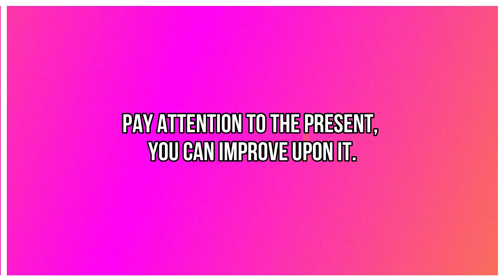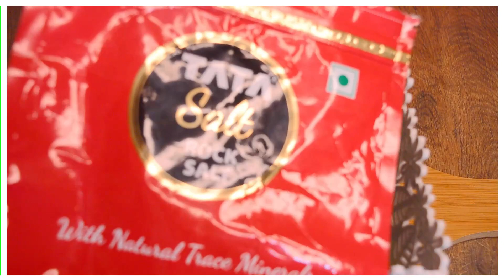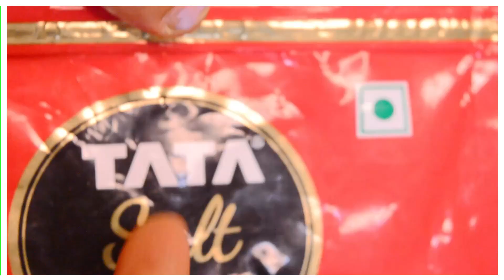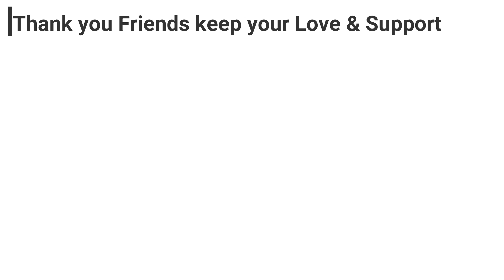How To Store Vegetables And Herbs - Chilies🌶 | Curry Leaves🌿 | Coriander ☘ | Tomato🍅 ~ Kitchen Tips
Today’s video is on vegetable storage. In today’s video, I have shared my tried and tested ideas to store vegetables for long also Indian vegetarian meal planning, ideas and meal prepping for entire week. Its particularly helpful for busy Wife.  It relieves stress from your life too keeping you calm and in control. I have been following these ideas for years. These days I stock vegetables for almost 8- 10 days without any wastage.
धनिया, मिर्च, पुदीना, करीपत्ता स्टोर करके कैसे रखें ? । How I store Coriander leaves, Chilies, Curry Leaves,  Coriander , Tomato .

👉Cheapest Jewelry & Clothing Market |Street Shopping In Pune
• Wow. 😍 Best Sh...

👉 How to do simple & easy makeup | Step by step makeup tutorial 🥰
  • How to do simple ...

👉Fridge Tour | Amazing Fridge Organization Ideas | Small Fridge Organization Tips
  • My Fridge Tour | ..

Topic covered :

How to store vegetables in a small fridge?
TIPS and TRICKS to make your vegetables last longer ?
How To Keep Vegetables Fresh For Long?
vegetable storage tips
धनिया  मिर्च पुदीना  करीपत्ता स्टोर करके कैसे रखें ?
How I store Coriander leaves Chilies Curry Leaves Coriander Tomato
how to store vegetables
fresh veggies
dhaniye ko store karne ka tarika
dhaniye ko store kaise kare
how to store mint leaves
pudine ko store karne ka tarika
pudine ko store karne ki vidhi
how to store dhaniya patta
dhaniya storage
hara dhaniya kaise store kare
how to store coriander
how to store kadi patta
how to store coriander leaves
how to store dhaniya leaves in hindi
how to store curry leaves
kadi patta fresh
how to store mint
how to store pudina in hindi
how to store tomatoes for long time
how to store fruits in fridge for long time
how to store peas in fridge for long time
how to store mango in fridge for long time
how to store vegetables in fridge for long time in tamil
vegetable storage without fridge
creative class sarika
vegetable storage ideas
how to store veggies in fridge
vegetable storage tips
vegetable storage for long time
vegetable storage for refrigerator
storing vegetables long term
meal prep
indian meal planning and prep
indian meal planning tips
weekly meal planning
meal planning
storing vegetables
storing vegetable long term
storing vegetable
time and money saving kitchen tips
fridge organization
how to store vegetables in fridge
small fridge organization ideas
That busy wife
preserving vegetable
sabji kaise fresg rakhe
sabjiya kaise fresg rakhe
vegetables kaise fresh rakhe
fridge organization
whirlpool fridge organization
fridge organization asmr
fridge organization boxes
fridge organization india
fridge organization containers
fridge organization shorts
fridge organization double door
fridge organization single door
fridge organization hacks
fridge organization small fridge
fridge ice problems
fridge storage boxes
fridge storage containers
fridge restock
fridge tour
fridge not cooling
fridge cleaning
fridge fridge
fridge cover
refrigerator organization
refrigerator organization india
refrigerator organization indian
refrigerator organization 2023
refrigerator organization aesthetic
indian meal prep
healthy meal prep
easy meal prep
meal planning
Meal prepping
weekly meal planning
indian meal planning
indian meal planning ideas
indian meal prepping
time saving meal prep
weekly meal planning tips
how to do vegetarian indian meal planning
indian homemade food planning